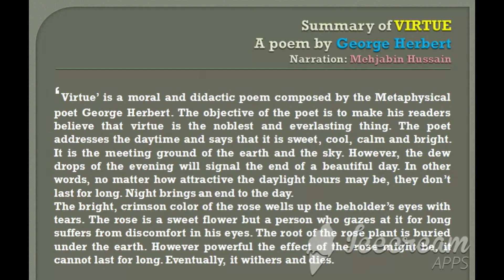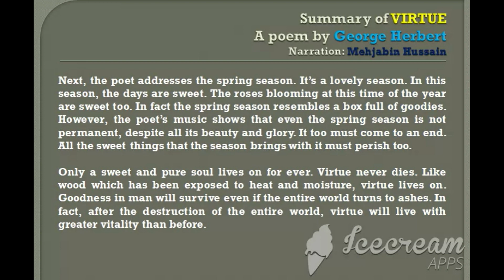Summary of VIRTUE poem composed by George Herbert in English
‘Virtue’ is a moral and didactic poem composed by the Metaphysical poet George Herbert. The objective of the poet is to make his readers believe that virtue is the noblest and everlasting thing. The poet addresses the daytime and says that it is sweet, cool, calm and bright. It is the meeting ground of the earth and the sky. However, the dew drops of the evening will signal the end of a beautiful day. In other words, no matter how attractive the daylight hours may be, they don’t last for long. Night brings an end to the day.
The bright, crimson color of the rose wells up the beholder’s eyes with tears. The rose is a sweet flower but a person who gazes at it for long suffers from discomfort in his eyes. The root of the rose plant is buried under the earth. However powerful the effect of the rose might be, it cannot last for long. Eventually, it withers and dies.
Next, the poet addresses the spring season. It’s a lovely season. In this season, the days are sweet. The roses blooming at this time of the year are sweet too. In fact the spring season resembles a box full of goodies. However, the poet’s music shows that even the spring season is not permanent, despite all its beauty and glory. It too must come to an end. All the sweet things that the season brings with it must perish too.

Only a sweet and pure soul lives on for ever. Virtue never dies. Like wood which has been exposed to heat and moisture, virtue lives on. Goodness in man will survive even if the entire world turns to ashes. In fact, after the destruction of the entire world, virtue will live with greater vitality than before.